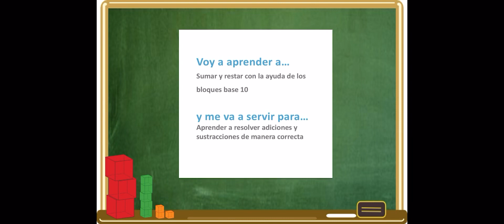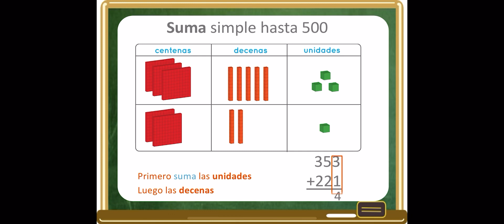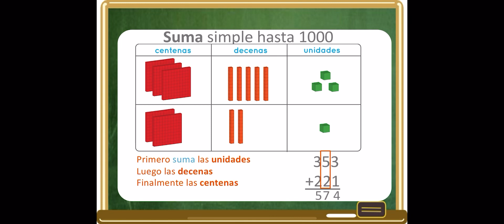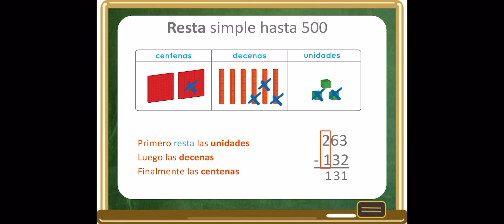3ro básico - Prof. Rodrigo 🤓👍